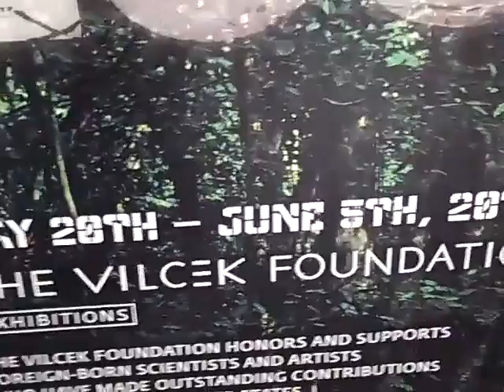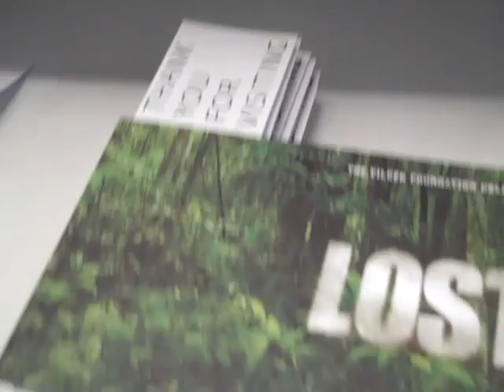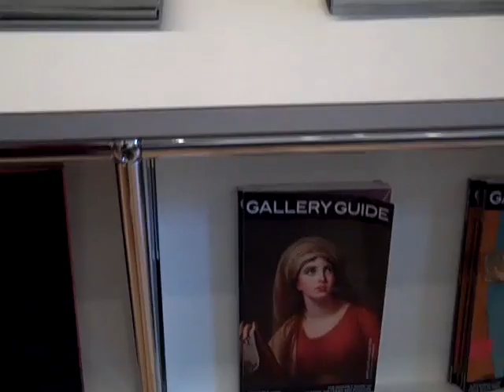LOST Exhibit at the Vilcek Foundation: Part 1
This event took place on June 5th. It was the last day of the "LOST Exhibit" at the Vilcek Foundation, and it was awesome! :)